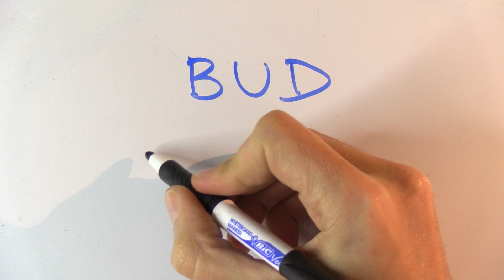Cómo se escribe Capullo en inglés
Cómo se escribe en inglés. Si te ha servido este vídeo no dudes en dar a like. Gracias por verlo!Cómo se escribe en inglés. Si te ha servido este vídeo no dudes en dar a like. Gracias por verlo!